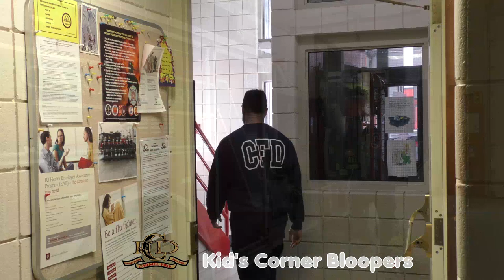CFD's Kid's Corner outtakes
We'd like to thank our host Firefighter Tim, and all the guest firefighters who stood in to teach us about lots of firehouse things!  Special thanks to our planning, filming, directing, editing, PIO and social media teams who pumped these things out over the last couple months.  Each of these videos required lots of filming.  Many takes and plenty of edits were needed since we're firefighters, not actors!  We figured we'd post just a few of the outtakes.  Enjoy.